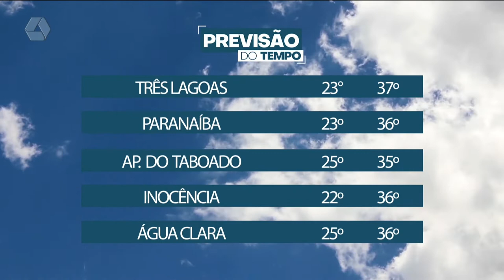Veja previsão do tempo para esta quinta-feira